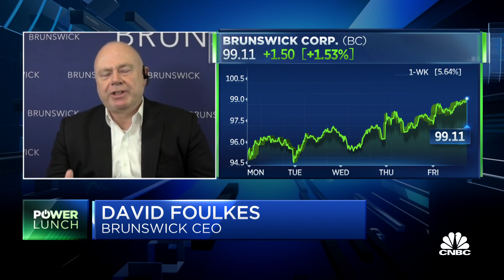Brunswick CEO expects low boat inventory until year end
David Folks, Brunswick CEO, joins 'Power Lunch' to discuss the demand for boats, what the company is doing to fill orders and his outlook for boat delivery.